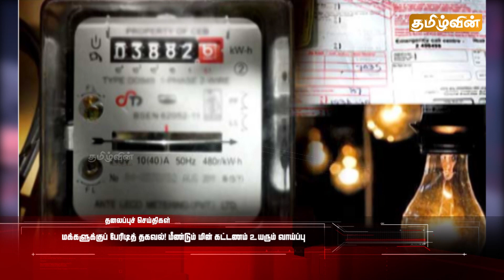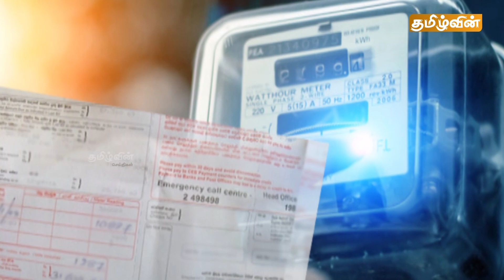இன்றைய பிரதான செய்திகள் - 29.09.2023 | Sri Lanka Evening News | Tamilwin News